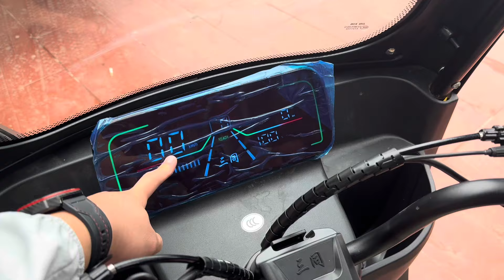Santong M2 chiếc xe điện 3 bánh có mái che đáng mua nhất năm 2024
Thương hiệu xe điện : Xeminhduc